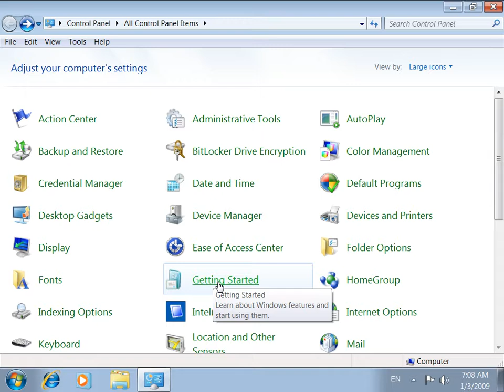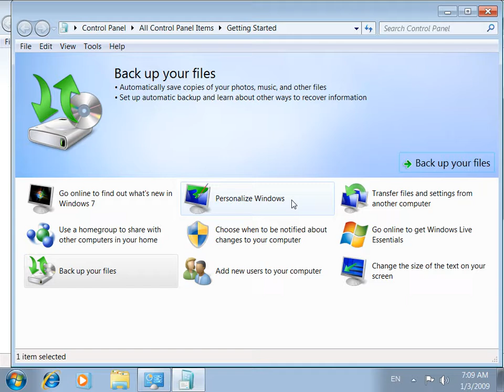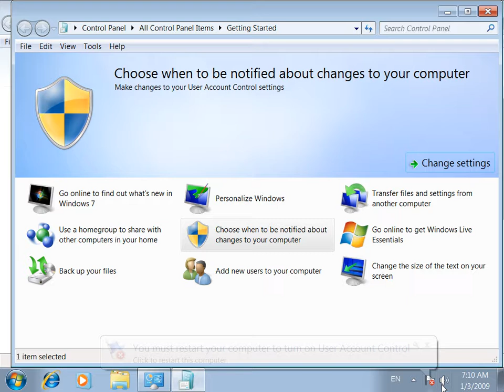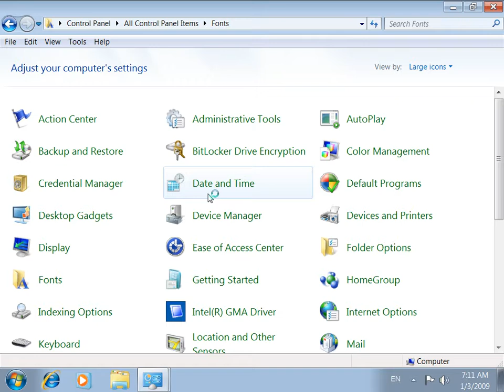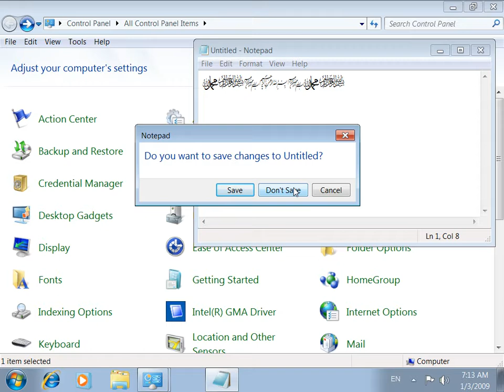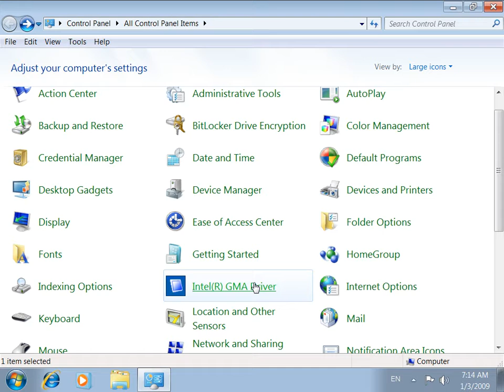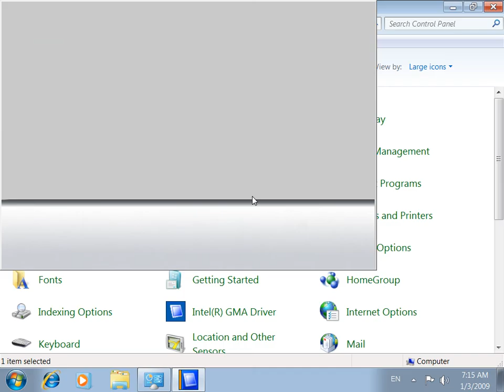15 DayMicrosoft Windows7